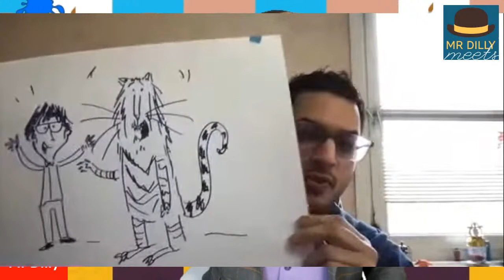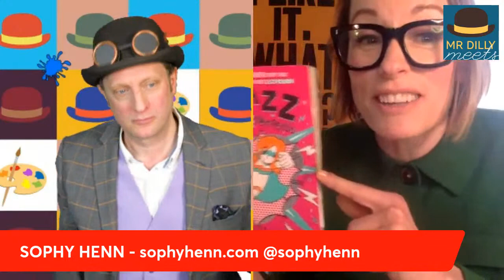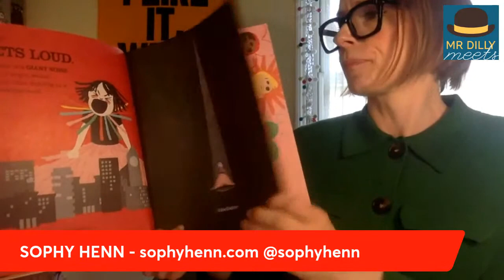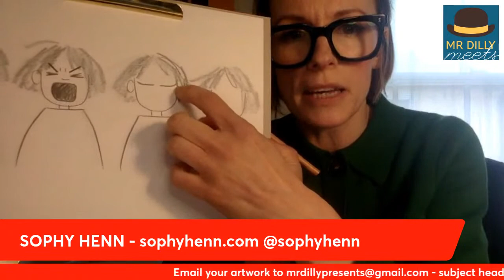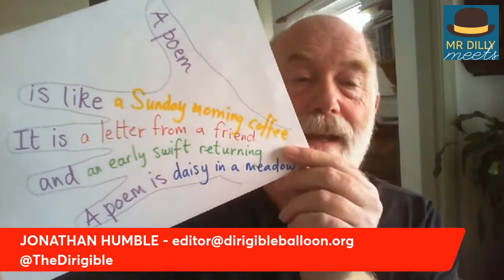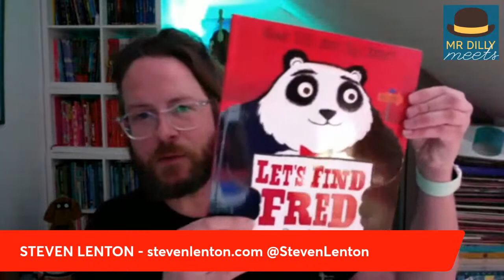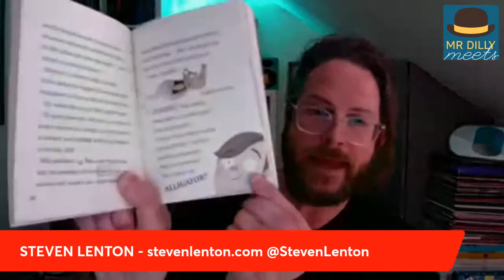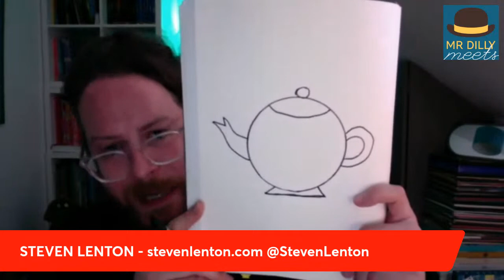Sophy Henn & Steven Lenton - Mr Dilly Meets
📚Mr Dilly’s CREATIVITY DRAW-A-LONG Special! A fun, interactive, laughter and learning children’s author event for kids and schools with author illustrators Sophy Henn and Steven Lenton.

⏭️Video Chapters
4:56 Sophy Henn Interview
14:44 The Music in Me reading with  Sophy Henn
19:29 Emotions Draw Along with Sophy Henn
32:15 Make your own poem on a handprint activity with Jonathan Humble
38:41 Steven Lenton interview
46:11 Genie and Teeny reading with Steven Lenton
49:10 Magical teapot Draw along with Steven Lenton
53:29 All join in Draw Along fun with Sophy Henn, Steven Lenton and Mr Dilly

📘SOPHY HENN -  Brilliant Children's Author - Illustrator Author Sophy Henn speaks to Mr Dilly about her book 'The Music in Me', a playful, wonderful book about discovering the different emotions inside us all, as well as chatting about and sharing extracts from her best-selling 'Pzazz' series, 'Pzazz versus the Demons'! PLUS some Draw-a-Long fun for all!

📙STEVEN LENTON - Mr Dilly also meets the multi-award winning kid's author and illustrator of the 'Shifty McGifty' series, 'The Nothing to See Here Hotel' and many others, the fantastic STEVEN LENTON! Steven will be speaking about his book 'Genie and Teeny the Wishing Well', as well as holding a Draw-A-Long with Lenton, so you can join in with Steven and have a go!

📚 AND FEATURING!
Mr Dilly poet in residence the brilliant Jonathan Humble from The Dirigible Balloon with some more inspiring children's poems and poetry to inspire and delight!